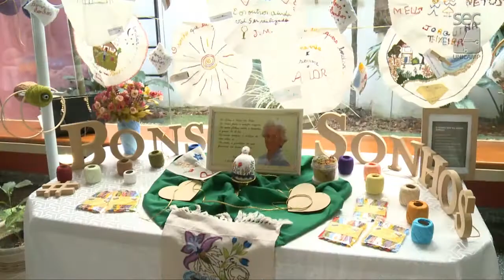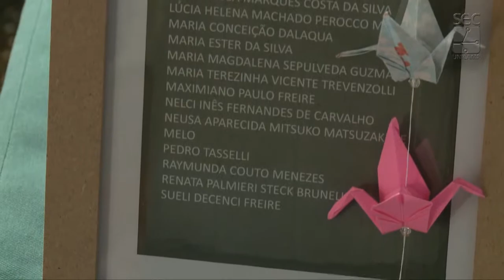Registro Geral - Nova turma do programa UniversIDADE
Registro Geral - RG UNIVERSIDADE 2o 2017